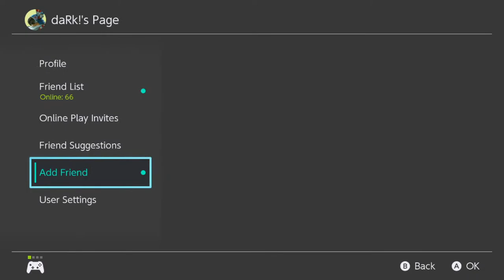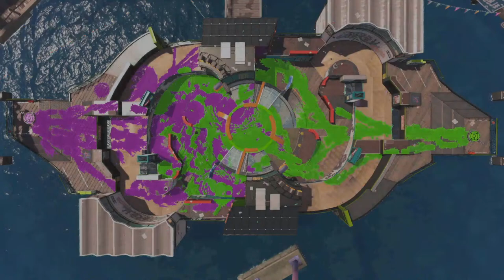-dark - Splatoon 2 - Night Sessions - Zonesfest - PB Splat Zones - Spatfest T's only! 6541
We're doing zones tonight, to prep builds for the splatfest tomorrow!!! Snails baby, snails!!!
(Please wash (and scrub) your hands before entering the chat. 😷 )

dark's PSN id: channel daRK
dark's Steam friend code: 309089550

This stream is STILL dedicated to the memory of Darrien. May his sword forever remain rusted in our hearts.